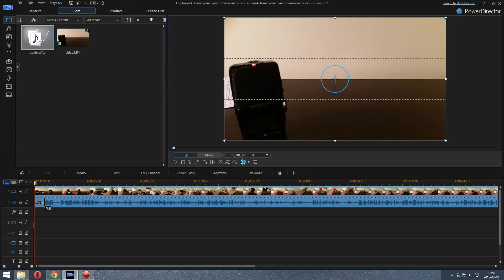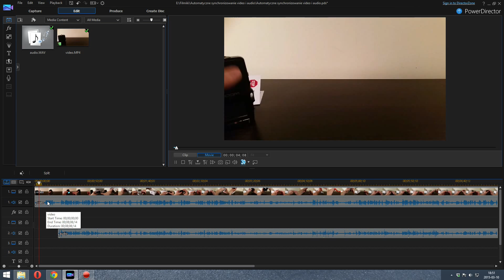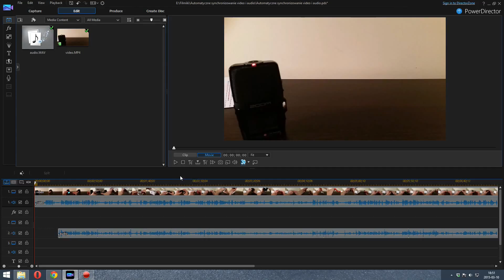How to automatically synchronize video and audio in PowerDirector 13